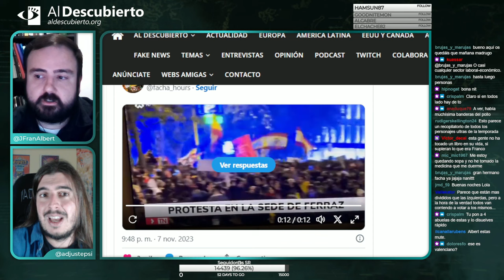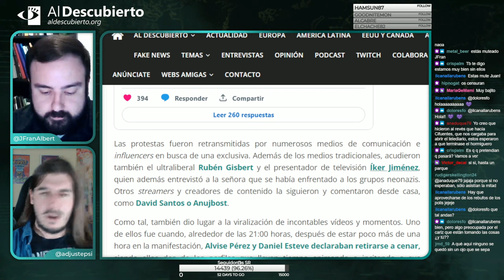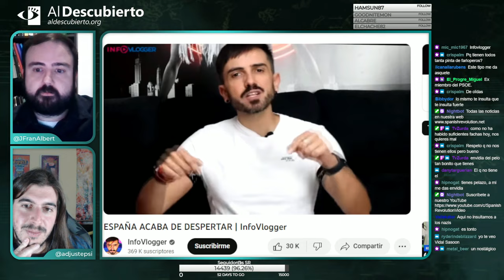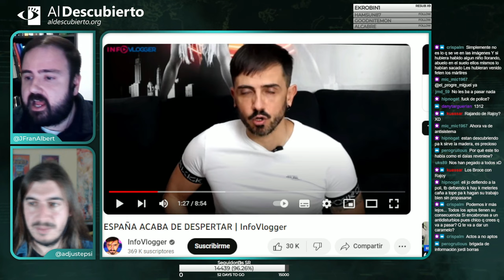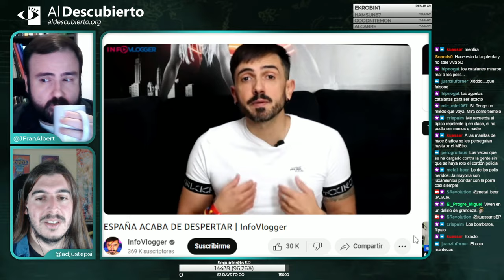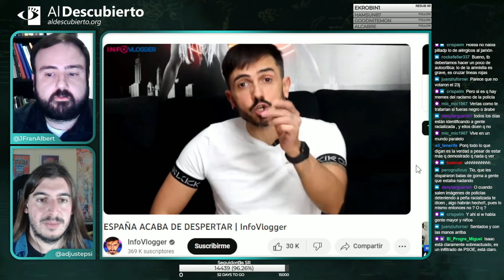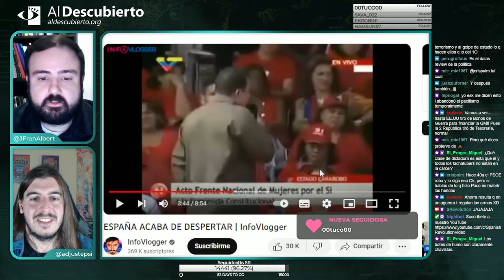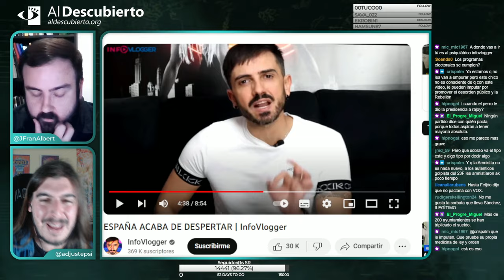DESMONTANDO LAS PROTESTAS DE FERRAZ (Parte III)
Tercera parte de Desmontando a la ultraderecha, donde analizamos las protestas de Ferraz contra la amnistía, fragmento emitido el 08/11/2023.